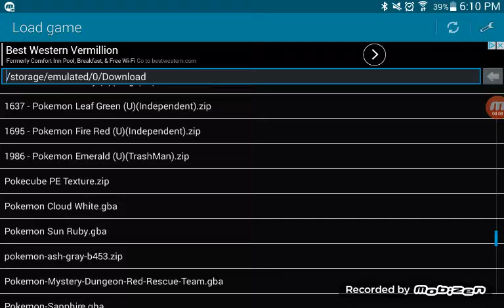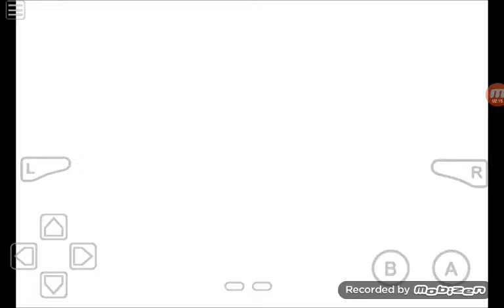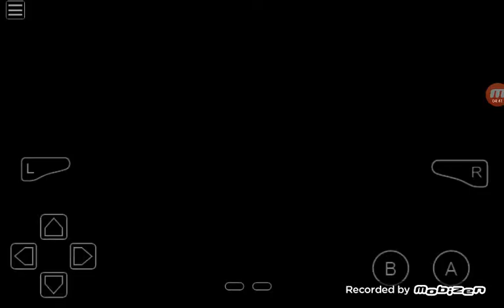Pokémon cloud white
Today we are playing Pokémon cloud white and trying to get our Pokémon to Mega evolve